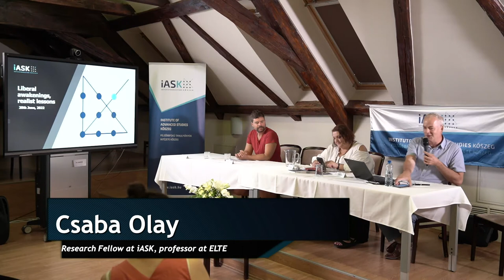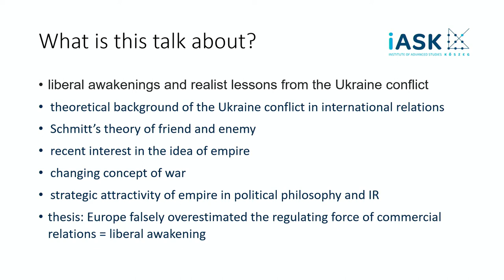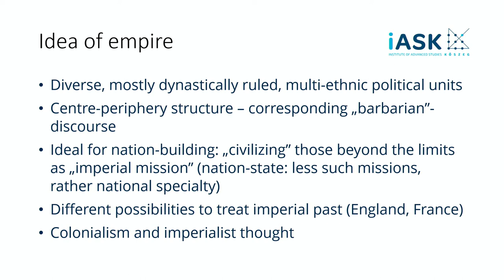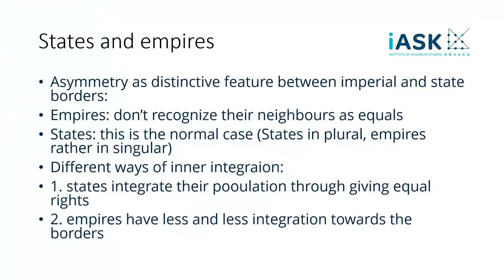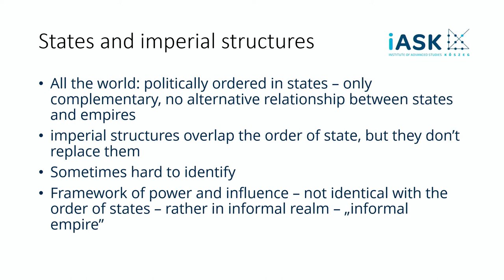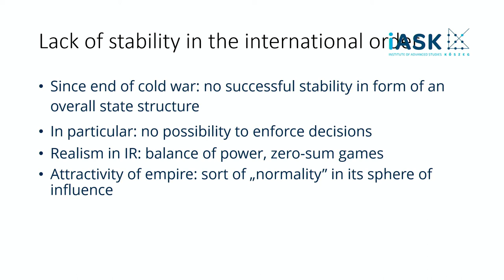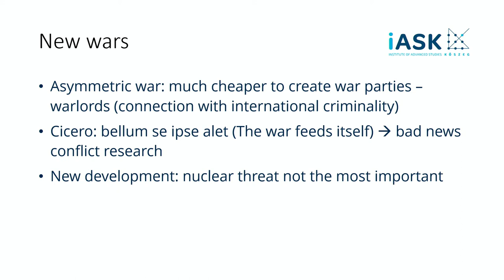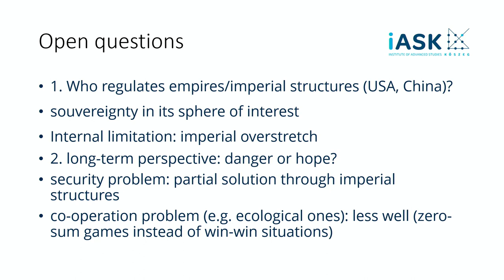Human Security and Migrations in a New Geopolitical Context- Csaba Olay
Csaba Olay  (Research Fellow at iASK, professor at ELTE ) speach at the 27th International Summer University
Recent developments related to the emergence of the global pandemic, the threat of global warming, and the rise of global military conflicts have resulted in unprecedented concerns around the concept of security. Taking these questions seriously, the panel interrogates the contemporary constellation of new and old, human and non-human, and military and communicational threats, and explores measures and initiatives that could be taken by states and civil society organizations to secure a global system where citizens can regain a sense of certainty and a credible future.